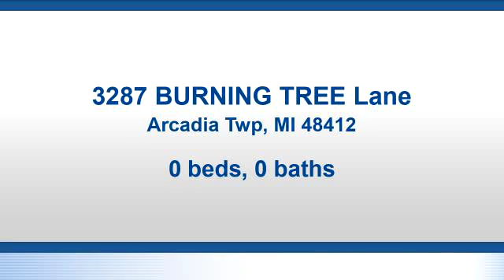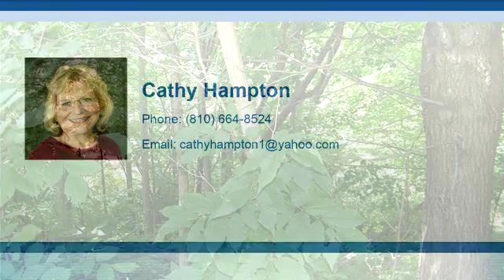Lots And Land for sale - 3287 BURNING TREE Lane, Arcadia Twp, MI 48412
Awesome hunting property located on private road. Includes a 40 x 60 pole barn. Pole barn includes a full ceramic bathroom with shower and laundry set up.  Washer and dryer included.  Finished room off side of barn. Includes hot water heater and water softener.  200 ft. 5 inch well.  Two  12 x 12 over head doors with electric door openers. 14 ft. high ceilings.  Loft offers lot of extra storage area.  Mowed trails thru out the property.  Play area for kids.  What a great place to camp out, build your dream home, hunt, relax and enjoy the privacy on 29.33 acres. Includes items in the barn:  washer, dryer, water softener, tools, 2 lawnmowers, freezer, refrigerator, barbecue grill, air compressor, shelves etc.

Bedrooms: 0
Bathrooms: 0.00
Square Feet: 0
Price: $243,000

For more information about this property, please contact Cathy Hampton at or . You can also text 5527632 to 67299.